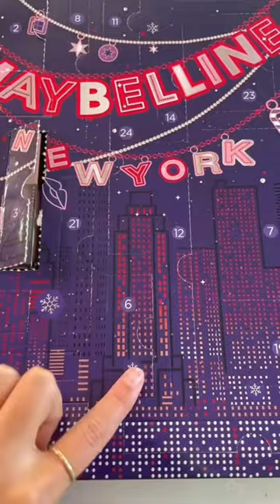CALENDRIER DE L’AVENT MAYBELLINE 😍 (1/4)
Une deuxième partie ?😍